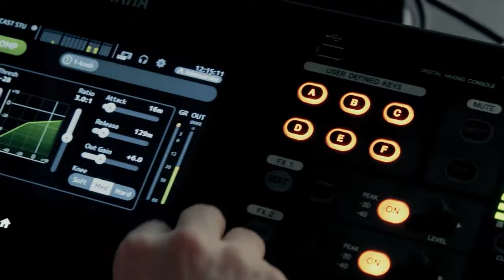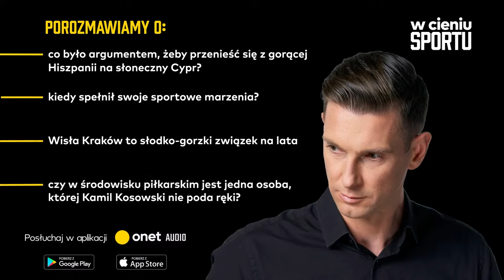Kamil Kosowski: na treningach byłem najlepszy, na meczach coś było nie tak | W cieniu sportu #68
- O piłkarzach, którzy świetnie grają na treningach, mówi się we Włoszech "giocatore giovedi". Ja byłem tego przykładem. Na treningach byłem najlepszy, a potem wychodziłem na mecz i coś było nie tak. Jak człowiek chciał wszystko to niestety nie wychodziło nic - tak czas spędzony w Chievo Verona wspomina Kamil Kosowski.
Były reprezentant Polski w piłce nożnej w rozmowie z Łukaszem Kadziewiczem wspomina swoje najlepsze czasy, udowadnia, jak ważna była dla niego Wisła Kraków i opowiada, jak stracił bardzo duże pieniądze.